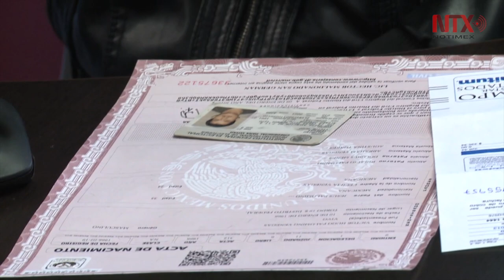Credencial para Votar patrimonio moderno de México: UNESCO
Testimonio del cima histórico social, de las circunstancias de su tiempo que recoge momentos de gran importancia